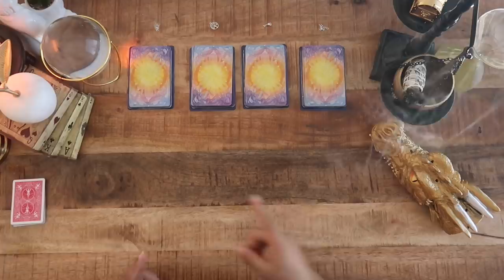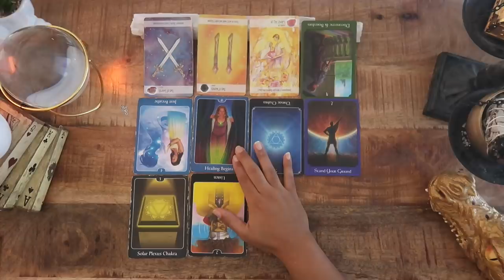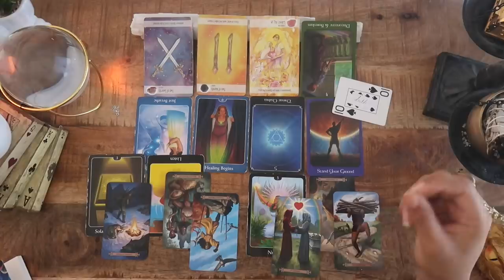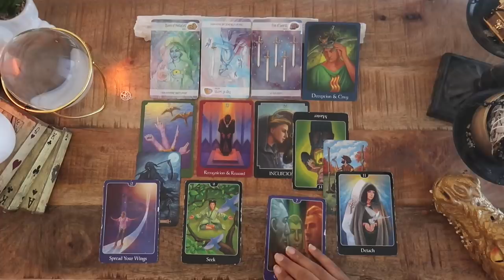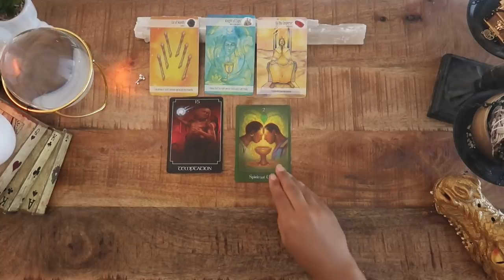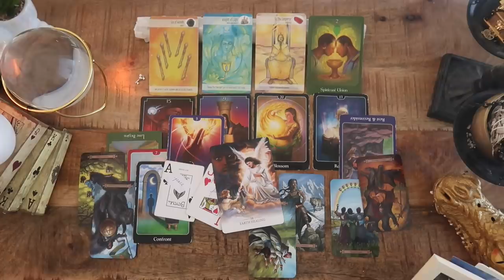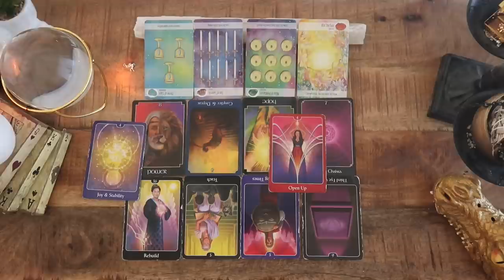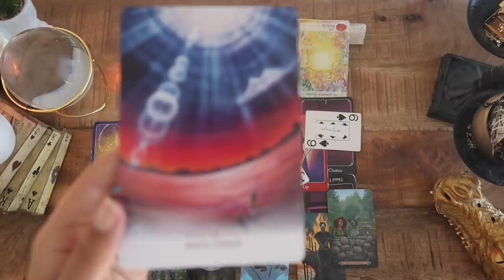(Pick A Card) Exactly What You Need To Hear Right Now!‼️ ⚠️🙉